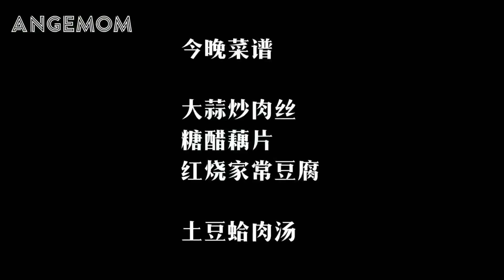【一家四口晚餐吃什么#4】健康快手家常菜/大蒜炒肉丝/糖醋藕片/红烧家常豆腐/土豆蛤肉汤/What my family eat for dinner #4/安吉妈妈的厨房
CHINESE FOOD IS AMAZING！！！

如果您喜欢一家四口的晚餐系列 What my family eat for dinner?